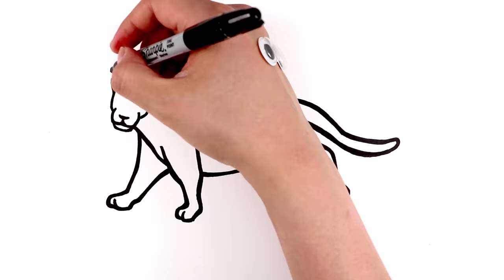Let's Draw Rainforest Animals Together! | Drawing and Coloring with Glitter & Googly Eyes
Hello everyone! Welcome to Hello Everything!